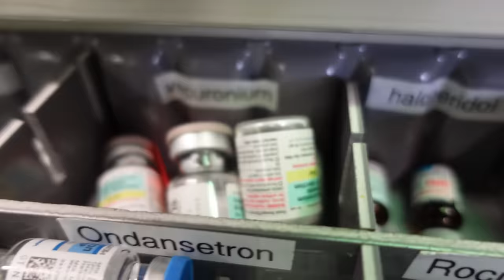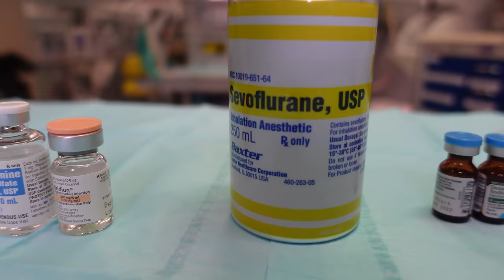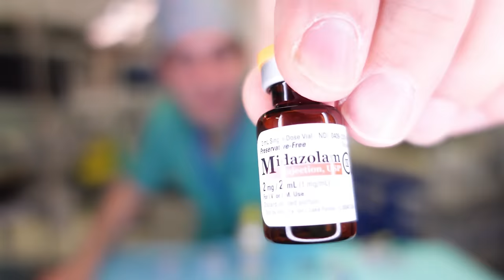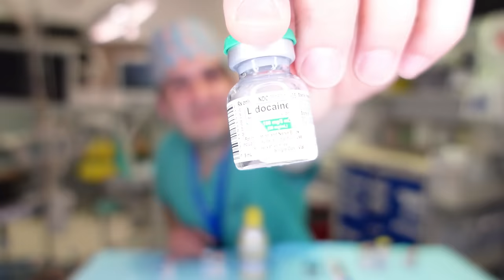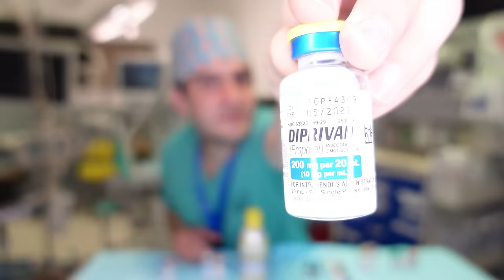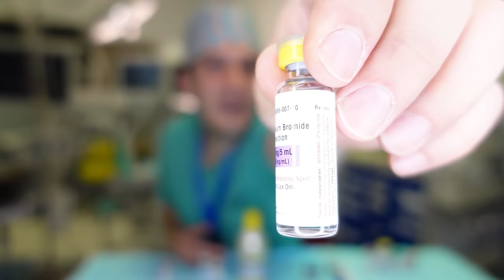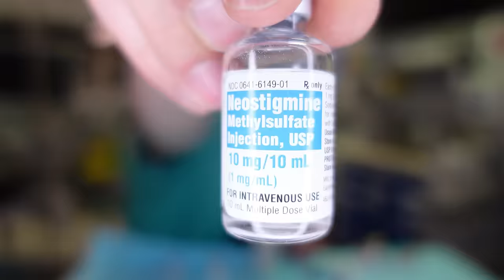General anesthesia pharmacology - Medications for induction, maintenance, & emergence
What medications does an anesthesiologist administer for general anesthesia? In this video, I describe the components of a routine anesthetic plan from start to finish.

0:00 Start
00:24 Overview
02:14 Induction
05:58 Maintenance
07:01 Emergence